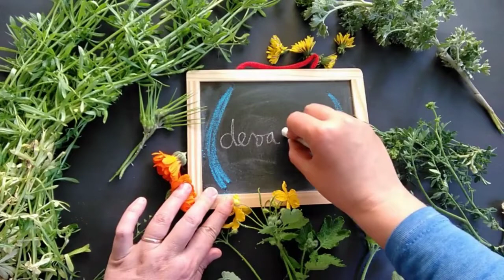Queres facer aceite de caléndula pero non tes caléndula?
No vídeo de hoxe falamos da marabilla silvestre, Calendula arvensis, unha herba menos coñecida que a caléndula cultivada, pero que a pode substituir nos nosos remédios e preparados cosméticos.